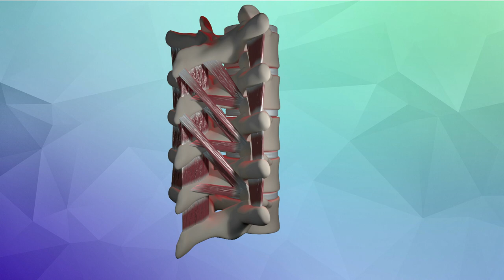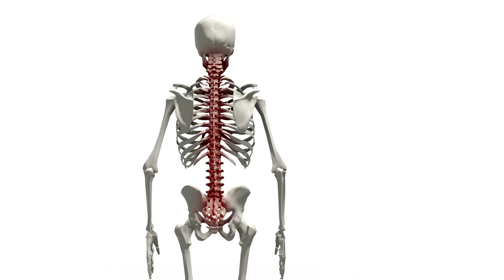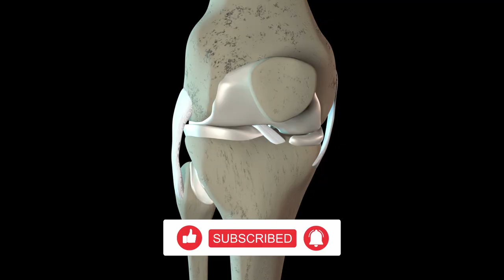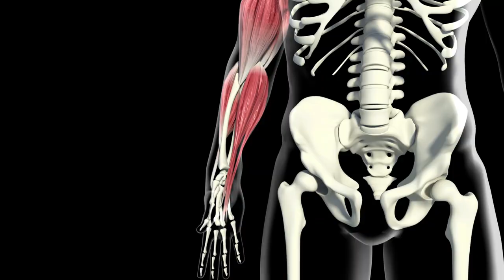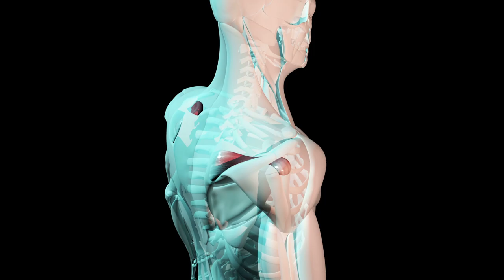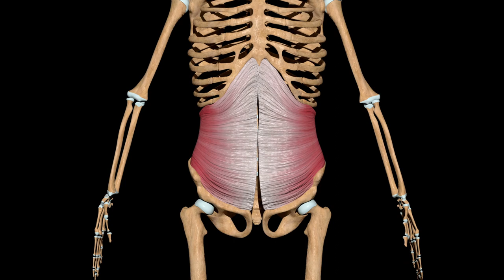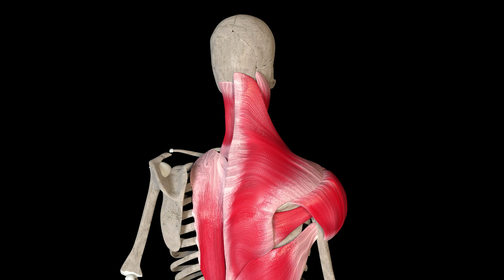What Happens to Your Body If You Hang 1 Minute on The Chinning Bar Every Day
In this video we will show you what happens to your body if you hang on the bar at least one minute every day.

➤➤➤WARNING!